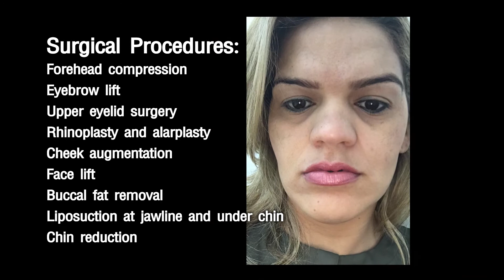Flavia, shares and tells us her personal experience with her surgery at Kamol Cosmetic Hospital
Flavia Nayara, a 33-year-old transgender woman from Brazil, got her Facial Feminization Surgery done at Kamol Cosmetic Hospital. She was very pleased with the result and happy with the hospital services.